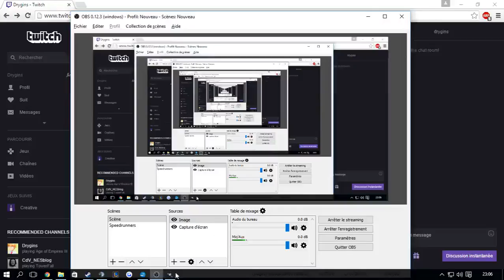AOE III - B.I.S - The Ottoman fort : 4'00